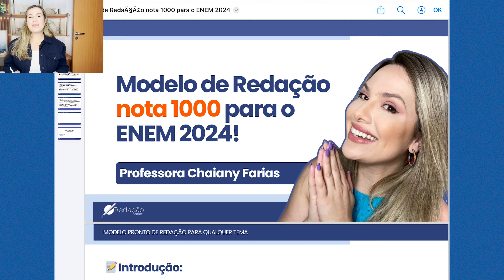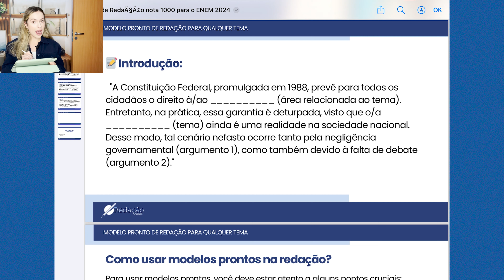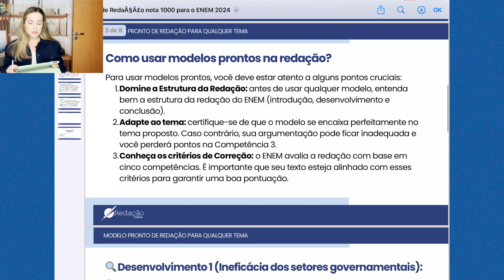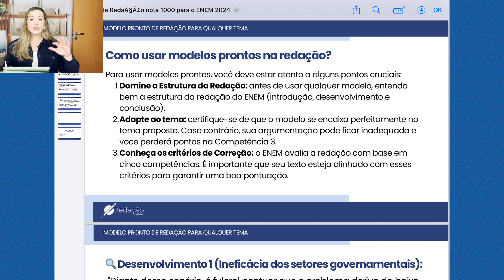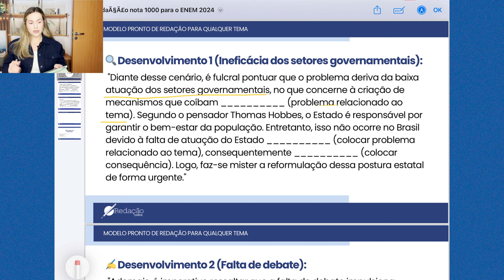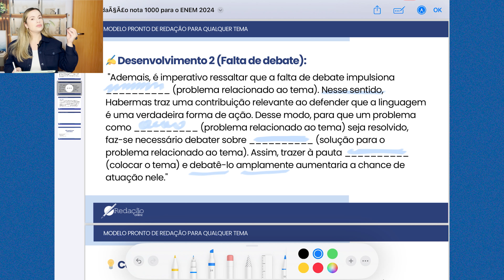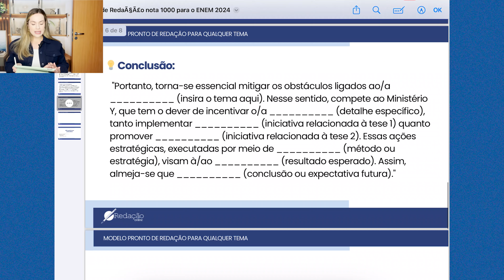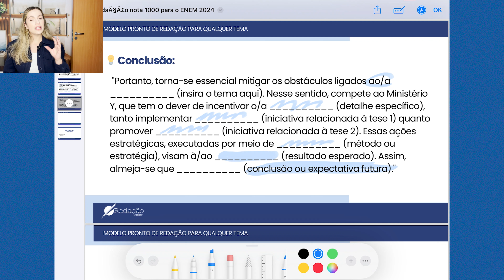Modelo pronto para o Enem 2024 | REDAÇÃO NOTA 1000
🎥 No vídeo de hoje, a professora Chay detalha um modelo pronto de redação que você pode utilizar para qualquer tema no ENEM 2024. Aprenda a estruturar sua redação de maneira estratégica para garantir uma excelente pontuação, independentemente do eixo temático. Este modelo é flexível e adaptável, perfeito para quem busca uma abordagem eficiente e prática. Assista agora e prepare-se para arrasar na redação do ENEM 2024!

💬 Comente abaixo suas dúvidas ou dicas que você gostaria de ver nos próximos vídeos.